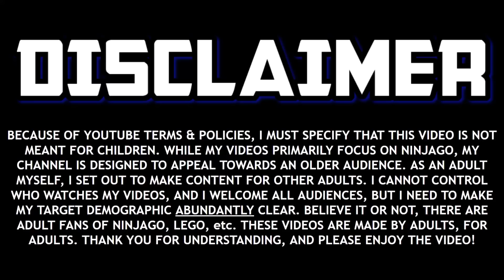If Ninjago Crystalized Ends Like This... ☠️